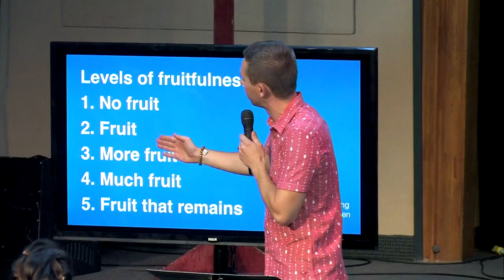Why our evangelism is not working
Soul winning must become a priority to be effective. If soul winning is being placed second in our life, it will not be productive. This is small portion of the message preached by Vlad titled "MUCH THROUGH ABIDING"